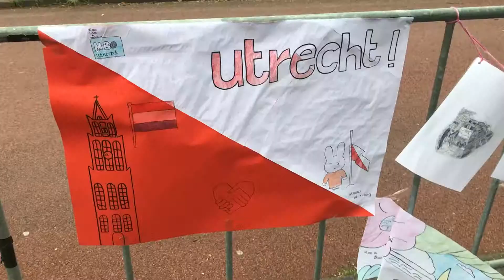Utrecht zijn we samen!